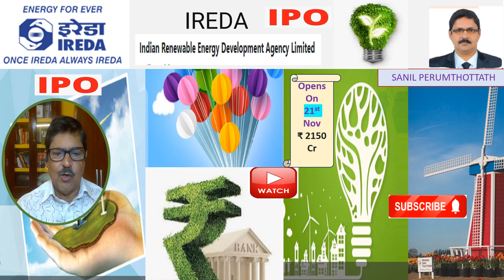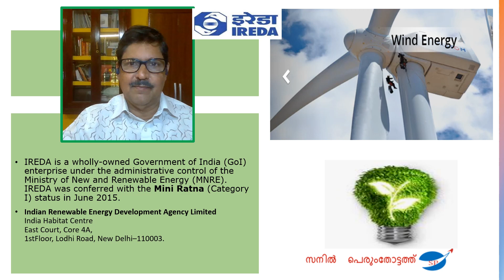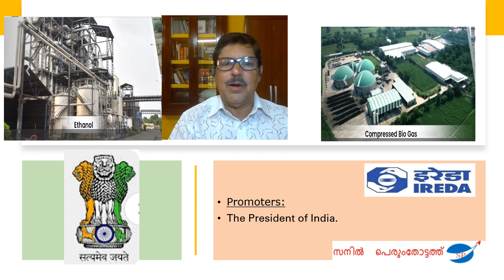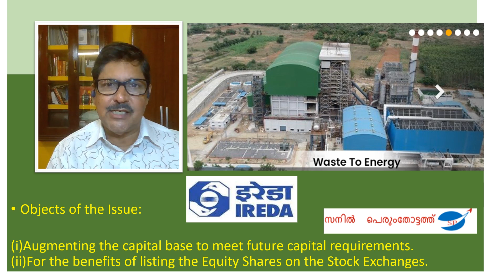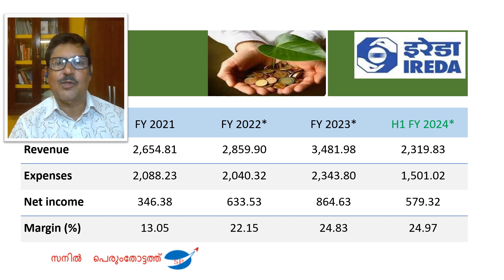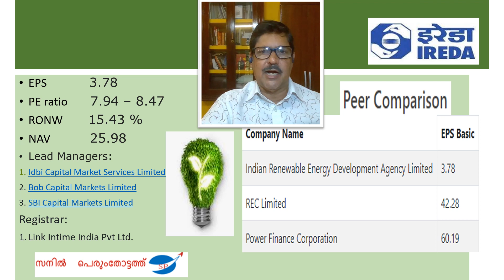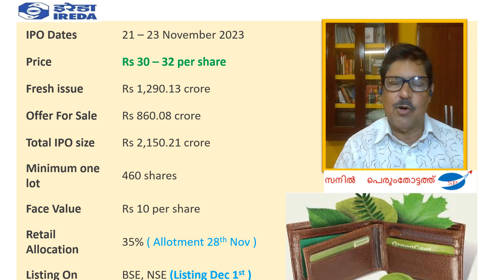234-Indian Renewable Energy Development Agency Ltd. IREDA IPO - Stock Market for Beginners video.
Understand the details of Indian Renewable Energy Development Agency Ltd. IREDA IPO .
 It is well explained in this video  by the veteran Stock Market Trainer SANIL PERUMTHOTTATH  Shri.SANIL started his career as a journalist and then Joined Cochin Stock Exchange in early 90's and then worked as a Manager in Mumbai Stock Exchange {BSE} in its Investor Service Department.He also worked as a faculty in the leading Business School of Kerala ,SCMS Cochin. Presently he is heading the Training Department of Acumen Capital Market {I} Ltd. He is a passionate trainer.